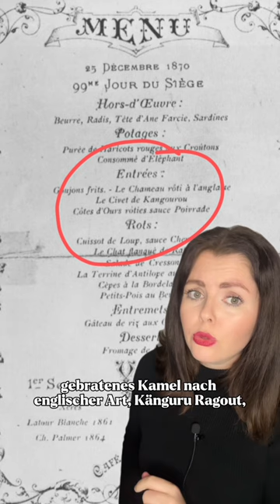Affen wurden übrigens verschont 🙈 geschichte # shorts